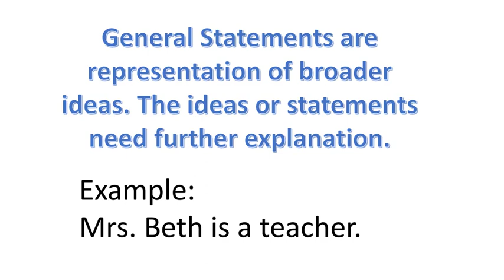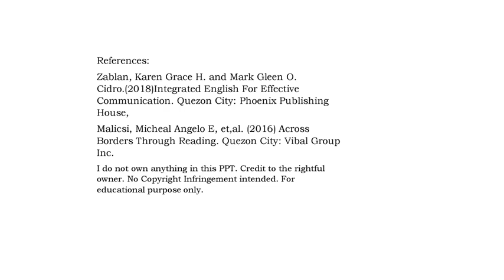General and Specific statements